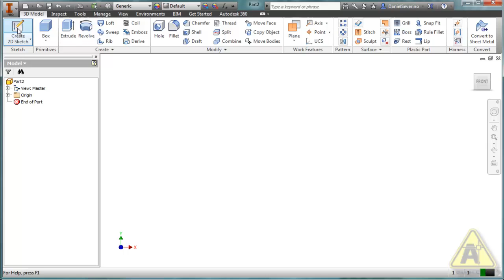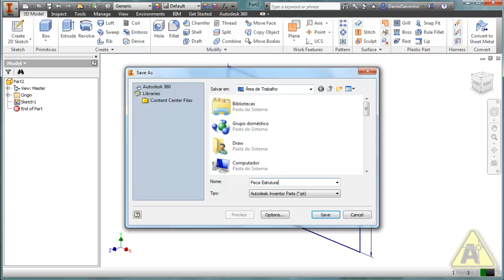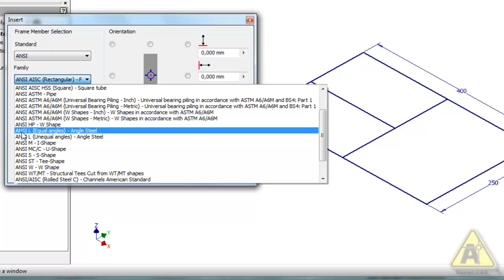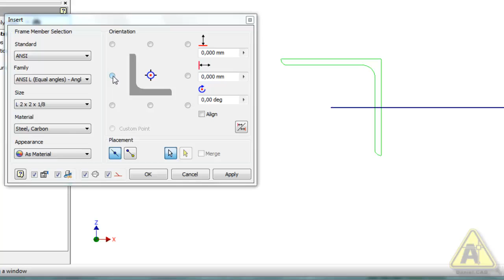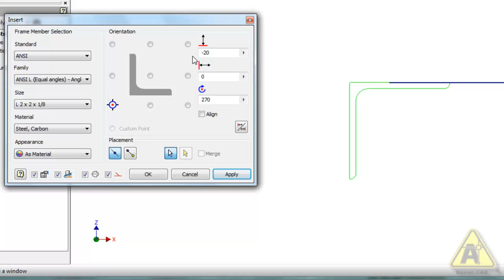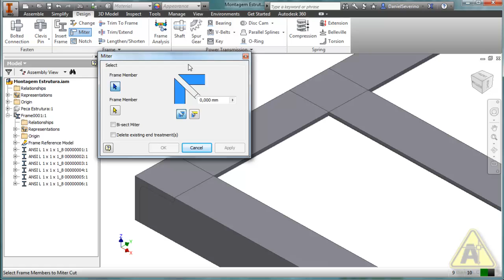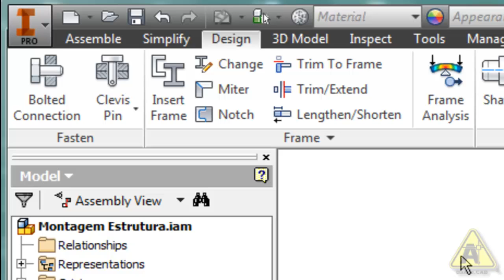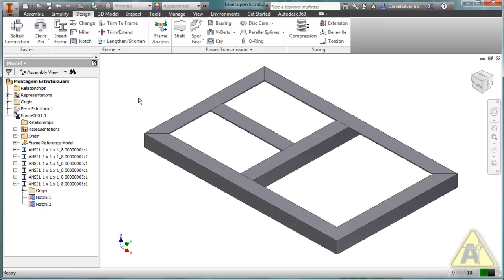Aula 32 | Inventor 2013 | Inserir Quadro (Insert Frame)